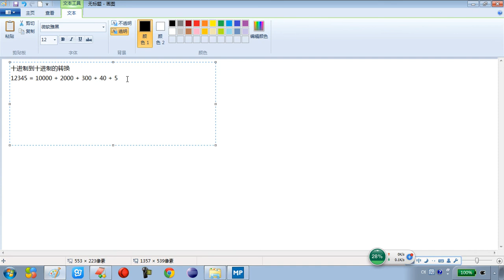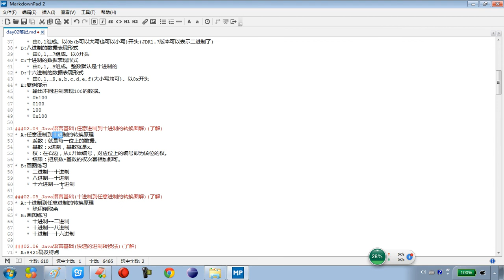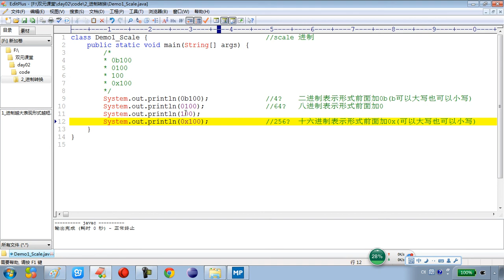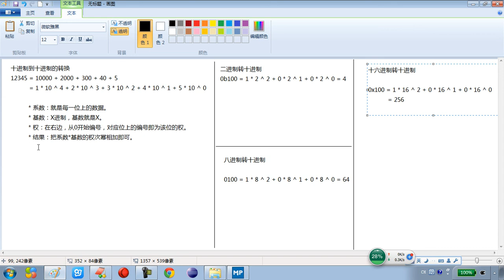2-4 Java语言基础任意进制到十进制的转换图解